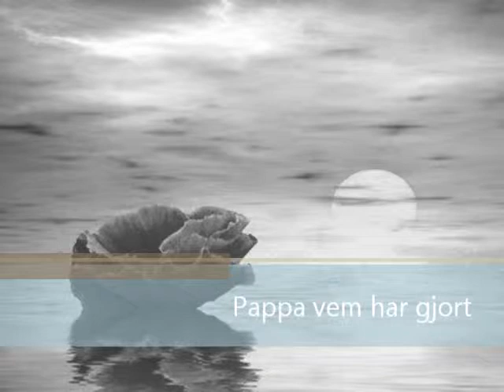Pappa vem har gjort